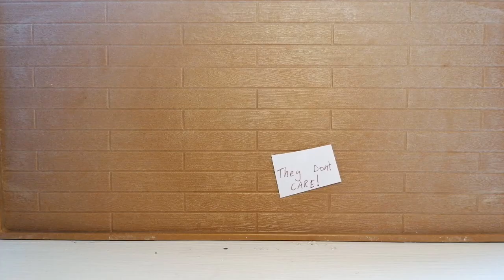Michael Jackson - They don't care about us - Toy story 5 - Epic escape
Toy Story 5 - stop motion movie where toys decided to left their owners and find new, better one who will play with them.

Video includes, but not limited toys like:
FurReal Friends TORCH - blue dragon
L.O.L. Surprise! Movie Magic Dolls Assortment
L.O.L. Surprise! Colour Change Lil Sisters Assortment
L.O.L. Surprise! O.M.G. Fashion Dolls Series 3
L.O.L Surprise! Mini Shops 3-in-1 Playset
L.O.L. Surprise! Colour Change Pets Assortment
L.O.L. Surprise! O.M.G. Downtown B.B. Fashion Doll with 20 Surprises
L.O.L. Surprise! O.M.G. Uptown Girl Fashion Doll with 20 Surprises
L.O.L Surprise! Boy Doll with Surprise Dolls and 7 Surprises Assortment
L.O.L Surprise! Winter Chill Confetti Surprise Dolls with 15 Surprises
L.O.L. Surprise! OOTD Outfit of the Day Set
L.O.L. Surprise! All-Star B.B.s Sports Series 3 Football Team Sparkly Dolls
Kindi Kids Doctor's Bag
Kindi Kids Unicorn Ambulance Playset
Kindi Kids Playtime Friends Dr Cindy Pops
Kindi Kids Shiver 'n' Shake Rainbow Kate
LEGO 41679 Friends Forest House Treehouse Toy Adventure Set
LEGO 41671 Friends Andrea's Swimming Cube Travel Play Set
LEGO 41683 Friends Forest Horseback Riding Centre Set
LEGO 41439 Friends Cat Grooming Car Toy Kittens Playset
LEGO 71700 Ninjago Legacy Jungle Raider Buggy Car Toy
LEGO 43172 Disney Frozen Elsa’s Magical Ice Palace Set